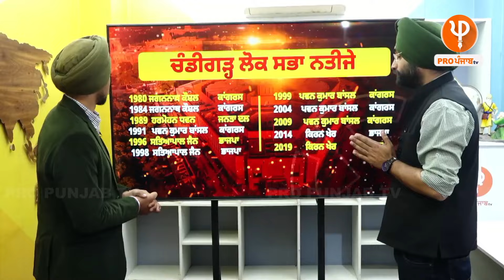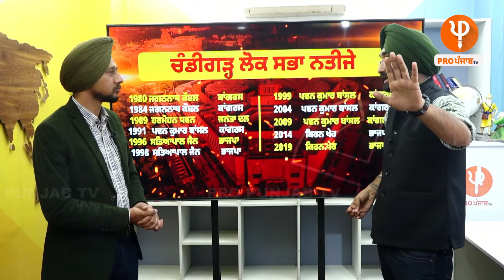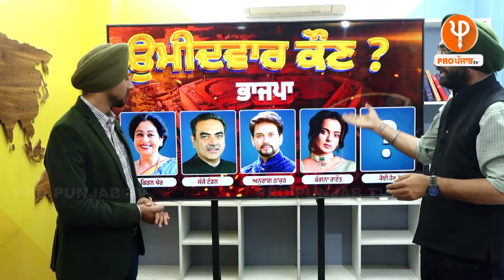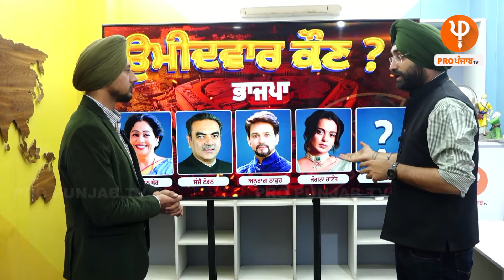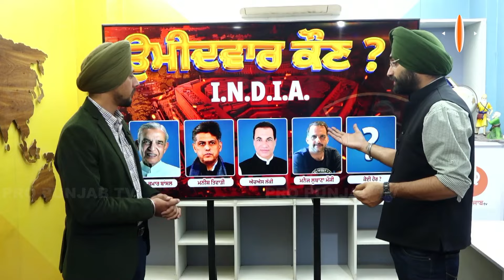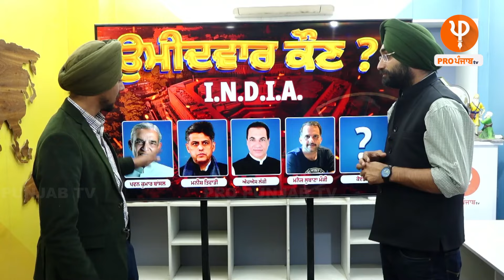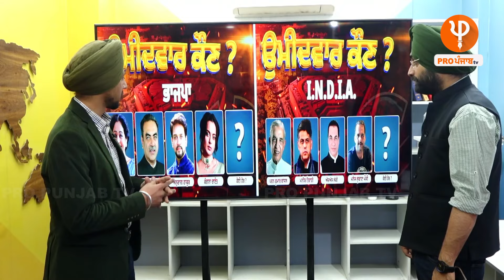AAP-ਕਾਂਗਰਸ ਮਿਲਕੇ Chandigarh ਸੀਟ ਤੇ ਉਤਾਰੇਗੀ ਇਹ ਵੱਡਾ ਚਿਹਰਾ, ਕੀ BJP Kangana Ranaut ਨੂੰ ਉਤਾਰੇਗੀ ਮੈਦਾਨ 'ਚ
AAP-ਕਾਂਗਰਸ ਮਿਲਕੇ ਚੰਡੀਗੜ੍ਹ ਸੀਟ ਤੇ ਉਤਾਰੇਗੀ ਇਹ ਵੱਡਾ ਚਿਹਰਾ
ਕੀ ਭਾਜਪਾ ਕੰਗਣਾ ਰਣੌਤ ਨੂੰ ਉਤਾਰੇਗੀ ਮੈਦਾਨ 'ਚ
ਕੌਣ ਬਣੇਗਾ MP 'ਚ ਜਾਣੋ ਕਿਸਦਾ ਪਲੜਾ ਭਾਰੀ ?